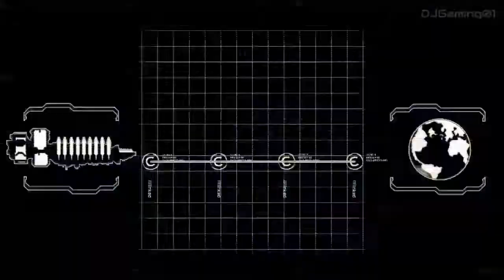Dead Space 2, HD Walkthrough Part 1 - Wake Up, Mr. Clarke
This is my walkthrough of Dead Space 2 without commentary, recorded in 720p.